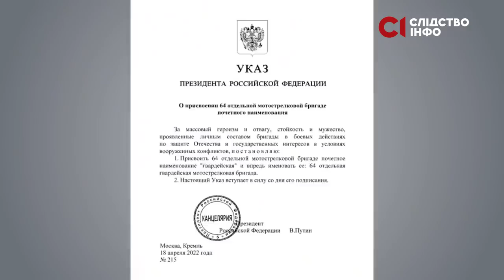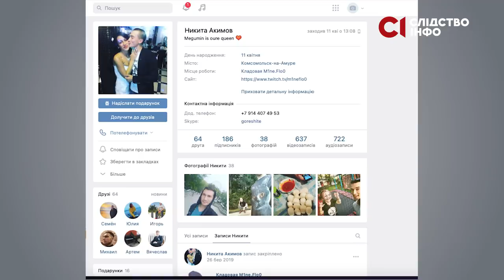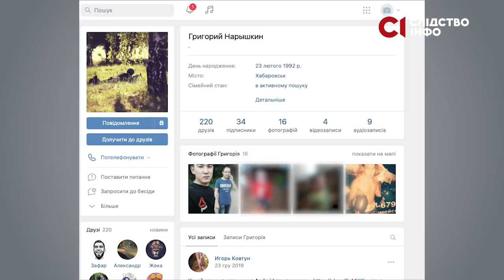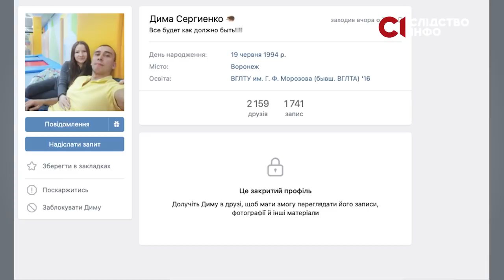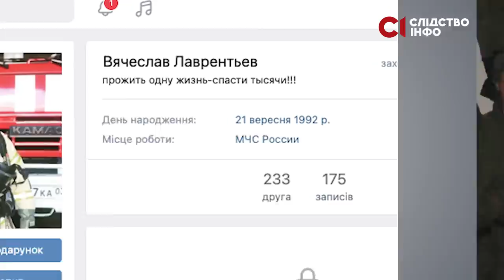Прокуратура оголосила підозри «бучанським катам»: хто з росіян катував і мародерив на Київщині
Прокурори оголосили оголосили підозри десятьом російським окупантам, які причетні до геноциду у Бучі, — вони брали в полон і катували мирних жителів. Усі військові — з 64-ї мотострілецької бригади.

Саме ця бригада відзначилася особливими звірствами у Бучі. Як повідомляє українська розвідка, зараз ця бригада воює на Харківщині.

Після того, як про «бучанську різанину» дізнався увесь світ, президент Росії Владімір Путін нагородив 64-ту бригаду за «героїзм» і «відвагу». Цим самим він фактично підтвердив, що геноцид та воєнні злочини в Бучі схвалювалися на найвищому рівні.

Команда «Слідства.Інфо» також долучилася до розслідування «бучанського геноциду» — ми допомагали правоохоронцям ідентифіковувати російських окупантів і тепер розповідаємо про них вам.

00:00 — за що українські прокурори влучили підозри десятьом російським військовим із 64-ї мотострілецької бригади, які причетні до геноциду у Бучі на Київщині
01:35 — рядовий Сєргєй Пескарьов
02:13 — сержант Нікіта Акімов, який викрадав та катував бучанців
02:38 — єфрейтор Міхаіл Кашин
03:23 — рядовий Васілій Князєв
03:45 — рядовий Грігорій Наришкін, якого підозрюють у катуваннях цивільних
04:03 — рядовий Альберт Раднаєв
04:22 — єфрейтор Сємьон Мальцев
04:42 — єфрейтор Дмітрій Сєргієнко
04:59 — молодший сержант Вячєслав Лаврєнтьєв
05:33 — єфрейтор Андрєй Бізяєв
05:48 — у чому конкретно підозрюють цих російських віськових